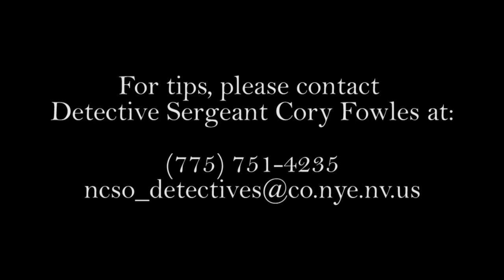Two Subjects Wanted in Elder Exploitation Case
Nye County Sheriff's Office detectives are seeking Terry Penoyer and Crystal Conely in connection with an elder exploitation investigation.

Anyone with information is urged to contact the Nye County Sheriff's Office.